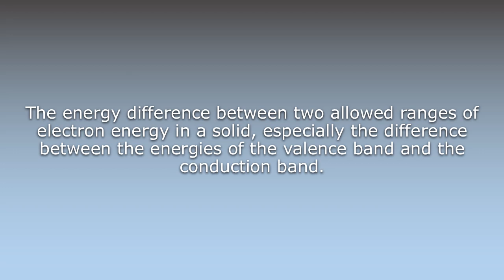What does Bandgap mean?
What does Bandgap mean in English? Learn the meaning of the word Bandgap! How to Pronounce Bandgap. Expand your vocabulary, learn words.